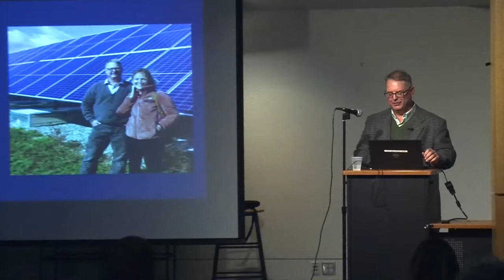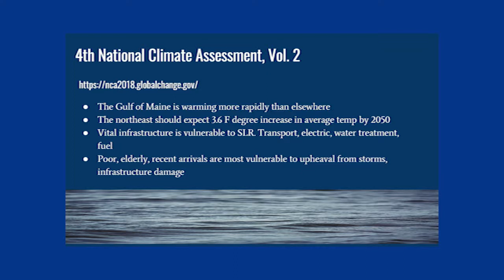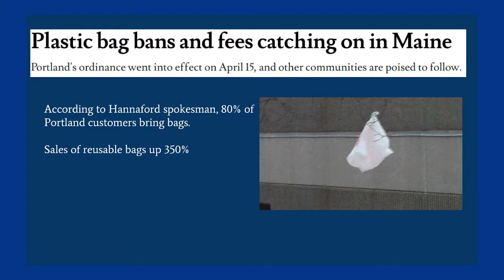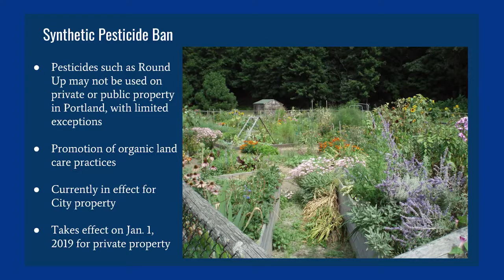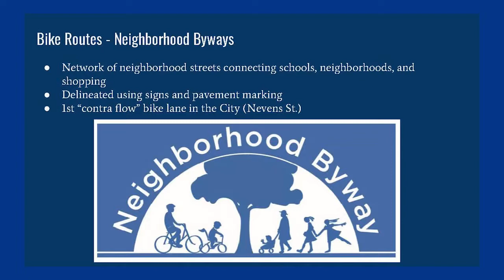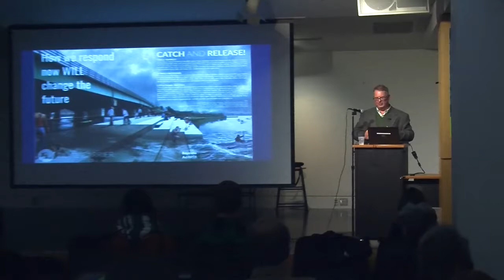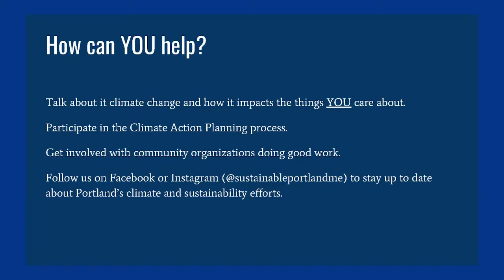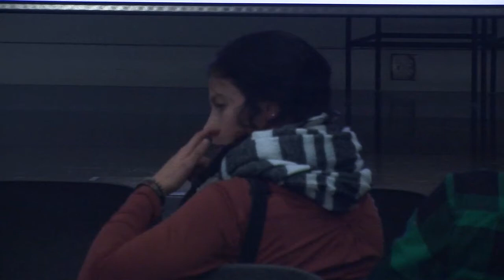Southern Maine Conservation Collaborative - Sustainability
Portland's Sustainability Coordinator, Troy Moon, talks about the city's efforts to combat climate change and improve the environment